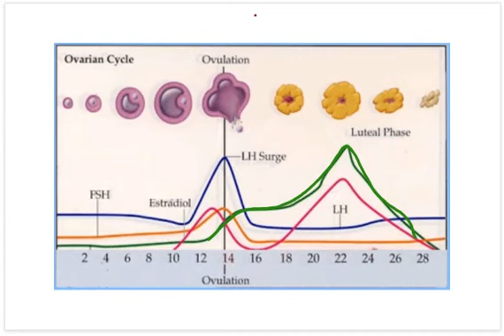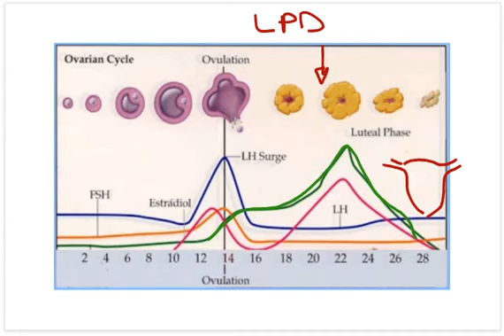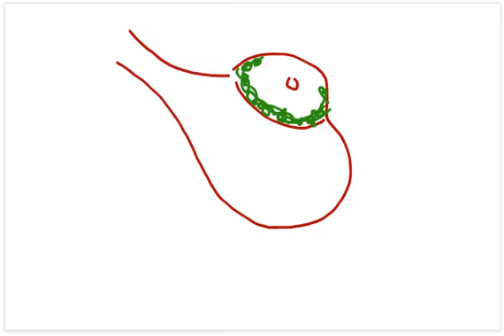16 Anovulation 3 LPD, Leutinized unruptured follicle, Premature Ovarian Failure & Summary